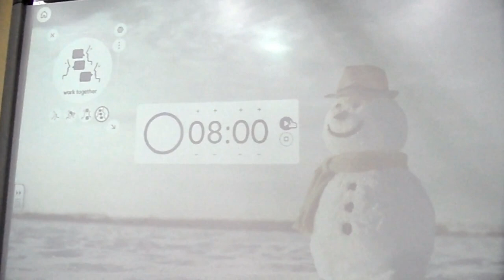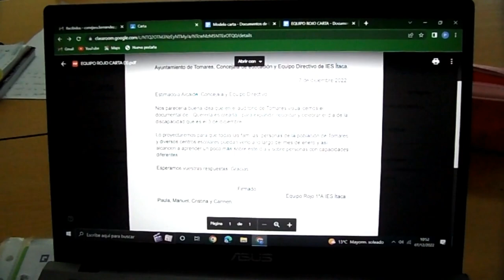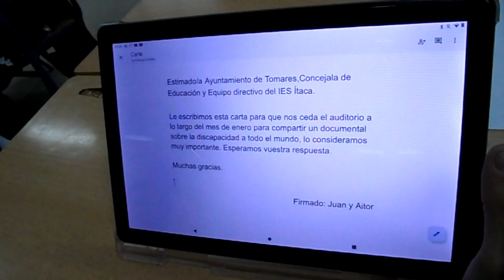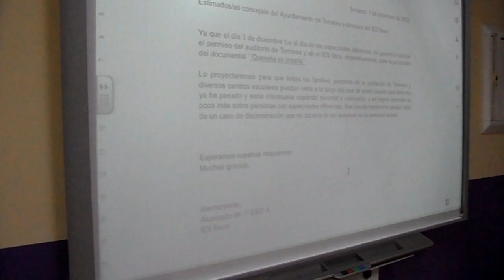2ª y 3ª TAREA DEL PROYECTO "NOSOTROS LA QUEREMOS Y LA ESTAMOS CREANDO, JUNTOS".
Unas pinceladas del trabajo realizado, en docencia compartida, por las Profesoras Hilda e Inés, en la materia de ASL (Ámbito Socio-Lingüístico) con el alumnado de 1º ESO.
En el vídeo se recogen las conclusiones de los equipos en la segunda tarea y las cartas y la carta final, de la tarea 3, del Proyecto "Nosotros la queremos y la estamos creando, juntos". Enlace al proyecto: